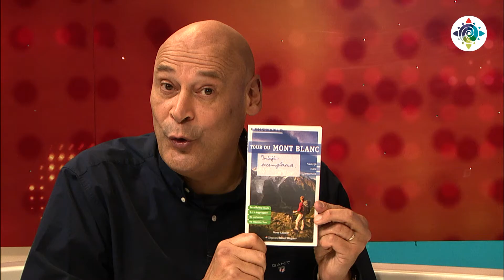Noes Lautier - Tour du Mont Blanc (RonReizen TV)